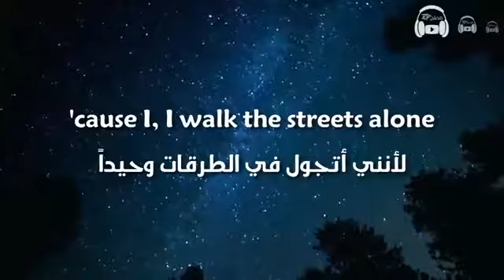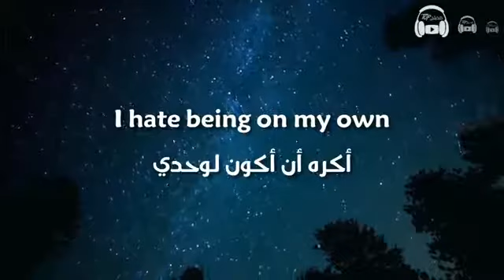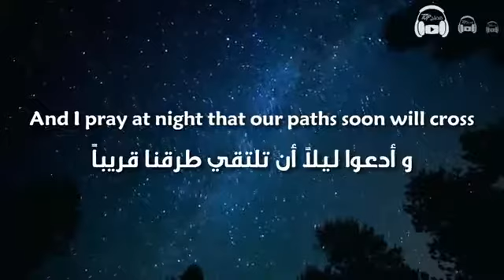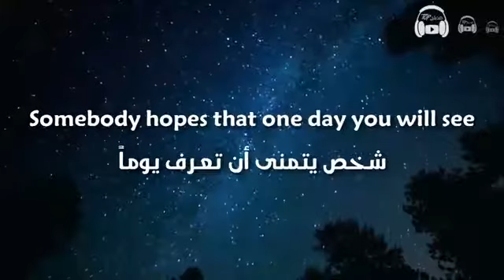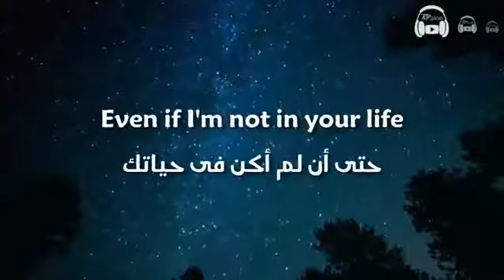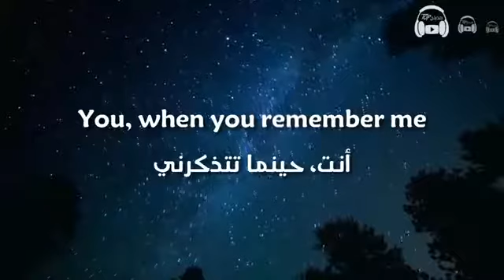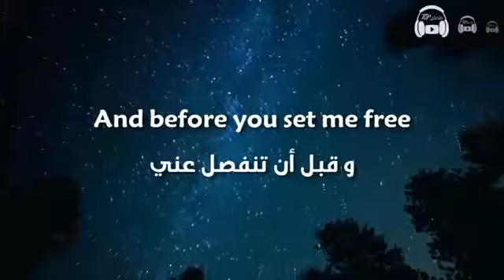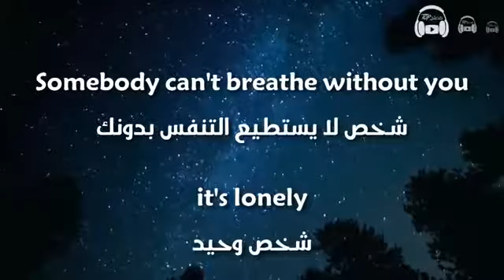Somebody needs you